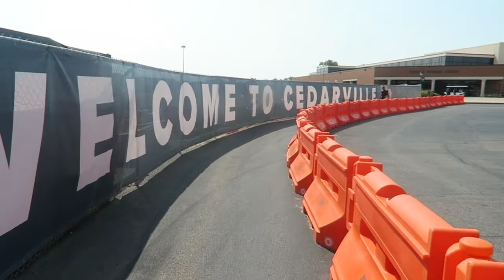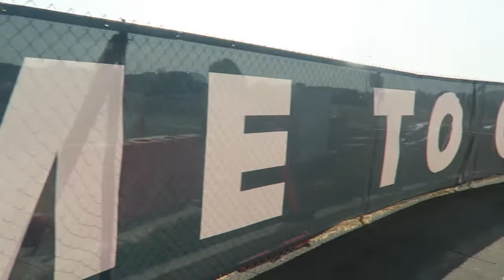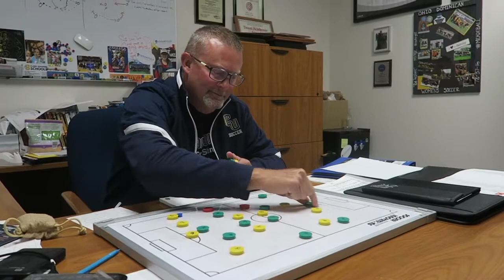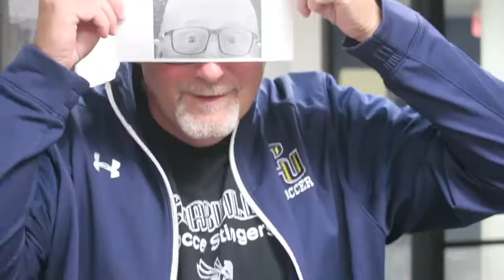COACHES TAKEOVER CUWS Day in the Life: Behind the Scenes with Coaches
This special vlog features three out of four of the Cedarville Women's soccer team coaches -- Coach Meade, Coach Shay, and Coach Stiles. You do catch a glimpse of our fourth coach, coach Roper in some clips, so be on the look out. Here is what a day in the life of our coaches looks like from morning routines to practice in the evening! Special shoutout to Coach Stiles for editing the vlog!!

Song: Rock Angel by Joakim Karud